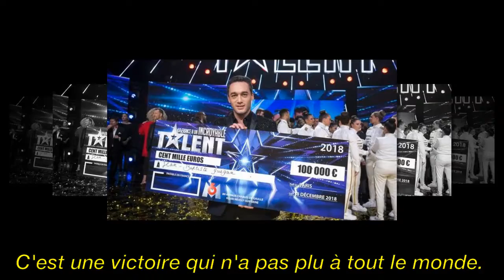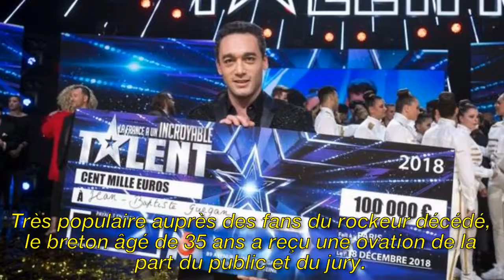"La France a un incroyable talent" : la victoire du sosie vocal de Johnny